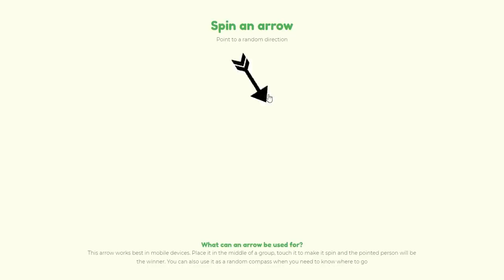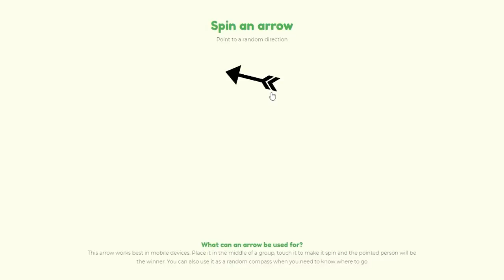🔥ผมจ้างคนที่เก่งที่สุดในโลก! มาสู้กับ ลุงตู๋!! 55 ใครจะชนะ?? (Minecraft เกรียน)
🔥โคตรโหด!? จ้างคนที่เก่งที่สุดในโลก! มาสู้กับ MrBeast!! 55 (Minecraft เกรียน)
🔥โคตรโหด!? จ้างคนที่เก่งที่สุดในโลก! มาสู้กับ SPD!! ชนะ? 555 (Minecraft เกรียน)